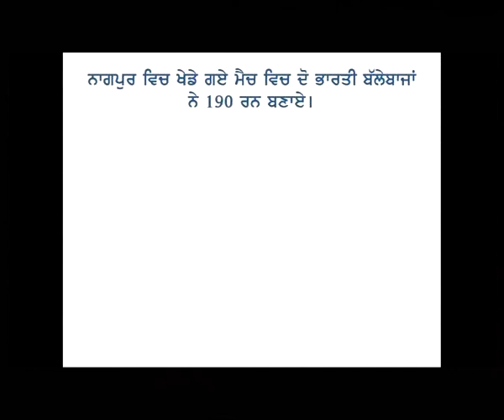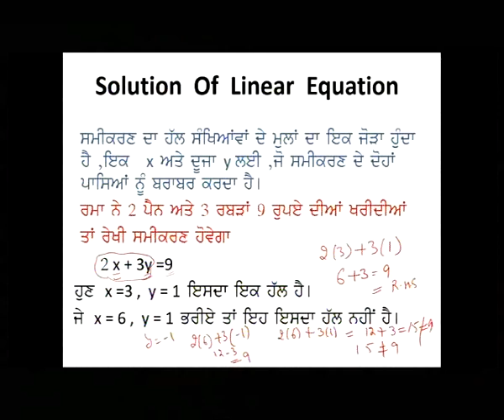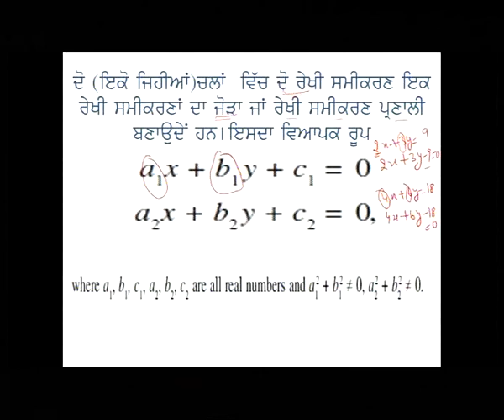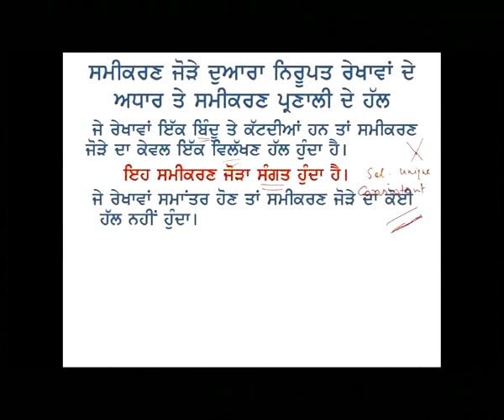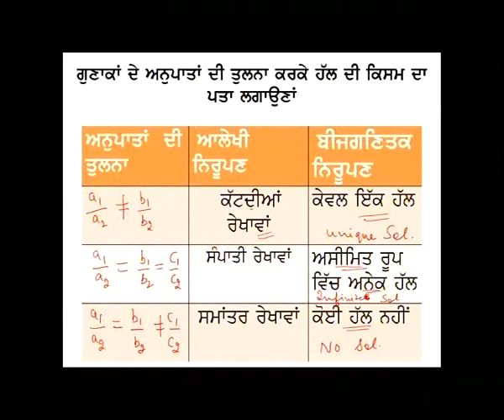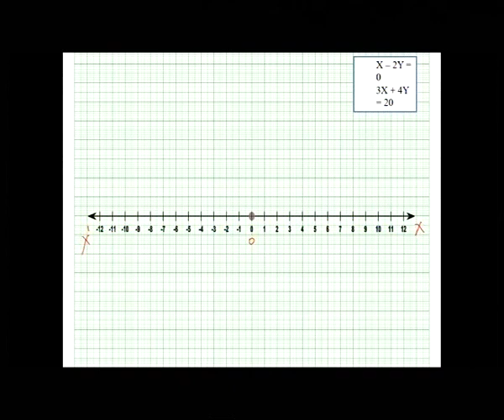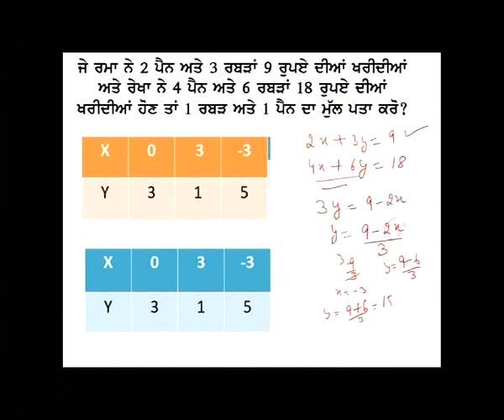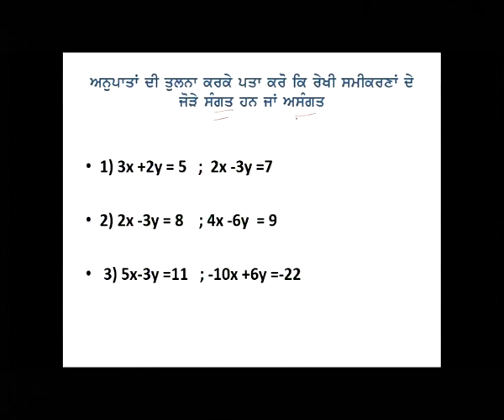Maths c10 Pair Of Linear Equation I